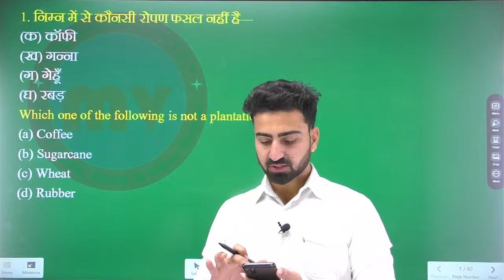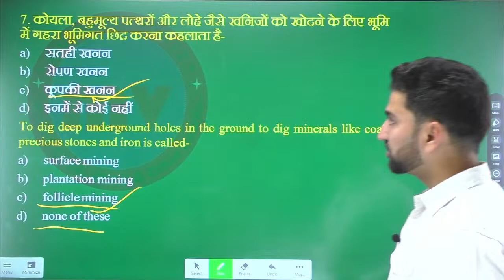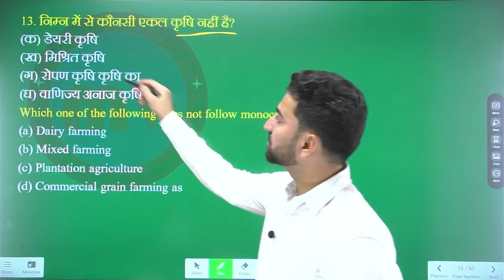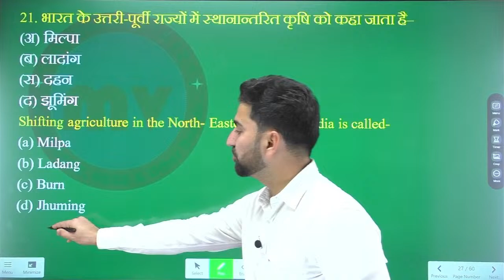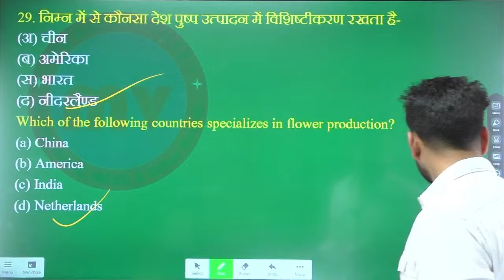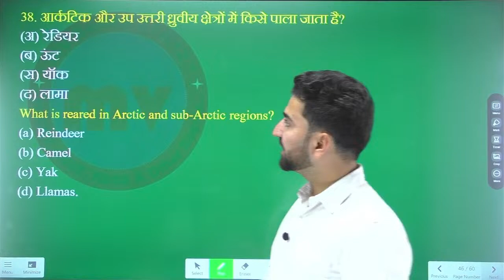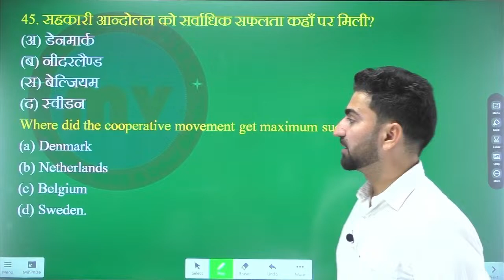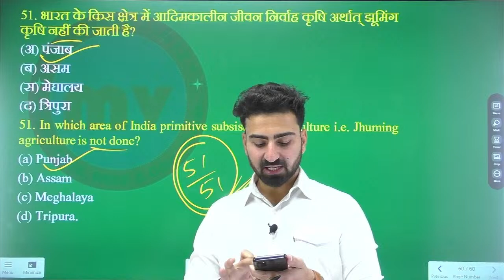LIVE TEST HUMAN GEOGRAPHY मानव भूगोल | Chapter-5 | Primary Activities प्राथमिक गतिविधियाँ | Class-12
➡️➡️➡️➡️ : Links : Channels : ➡️➡️➡️➡️

      ➡️➡️➡️➡️ : Links : Class-12 : ➡️➡️➡️➡️

      ➡️➡️➡️➡️ : Links : Class-11 : ➡️➡️➡️➡️

      ➡️➡️➡️➡️ : Links :  ➡️➡️➡️➡️